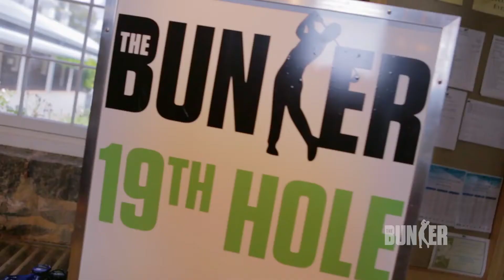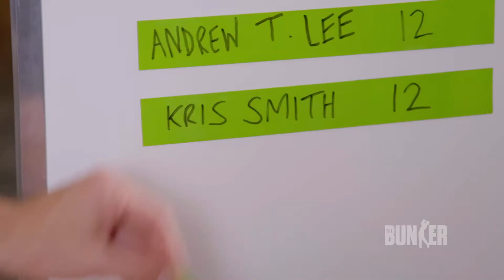19TH HOLE - KERRI-ANNE KENNERLEY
Kerri-Anne jibes Kris Smith and calls him a loser for only getting 12 points. Now it's her turn - can she perform under the pressure?